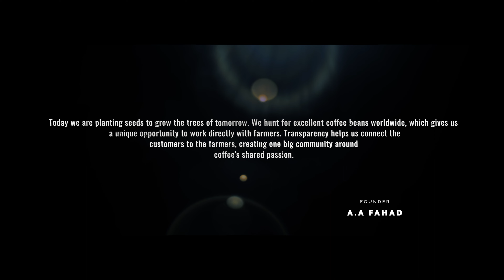Earth Roastery Anniversary 2022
The 8th Anniversery of Earth Roastery. We started our journey in Kuwait 2014, as specialty coffee roaster.

Since eight years we have managed to grew internationally, introducing our elements and pillar to the world with quality. Establishing a relationship of trust and uniqueness with our clients and strategic partners along with our farmers that we deal with directly, has definitely allowed us to stand out in the market to deliver the seed of tomorrow.

Eight years has passed, our expansion reached overseas. Today we are located in Kuwait, India, Qatar, and UAE.

“Down to earth, to reach the highest”